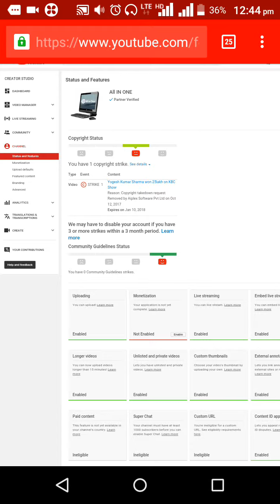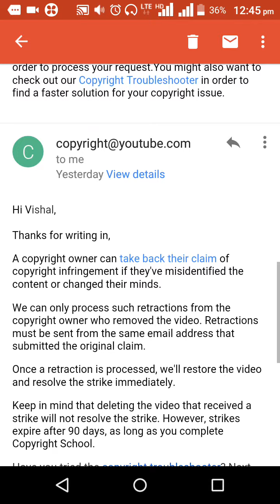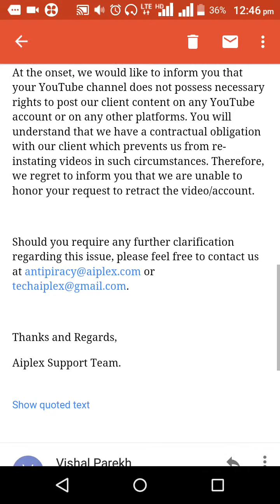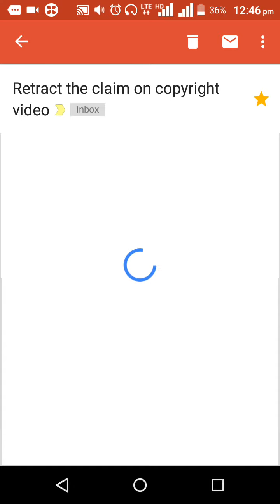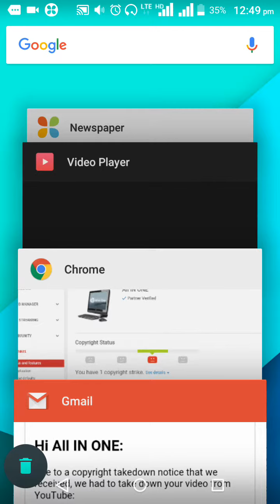How to avoid/deal from copyright strike on YouTube| Don't upload copyright contents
Be aware from copyright strike on YouTube| Don't upload copyright images| Follow Copyright Terms & Condition guidelines